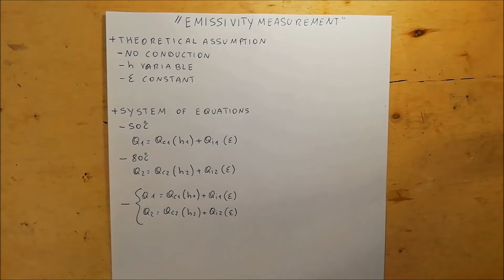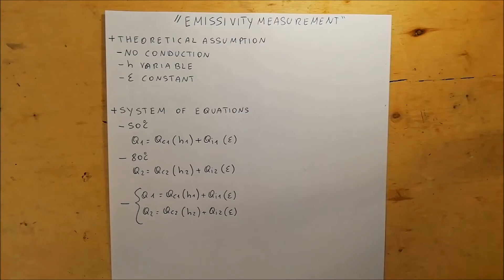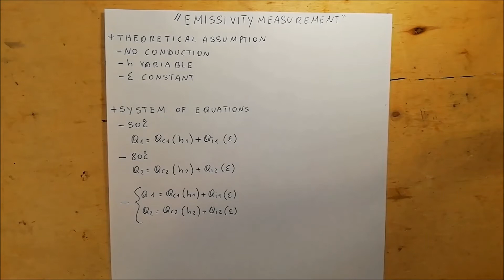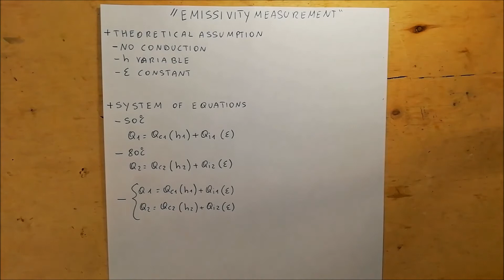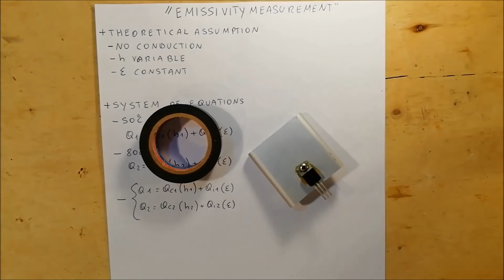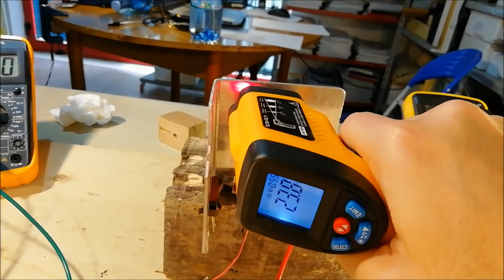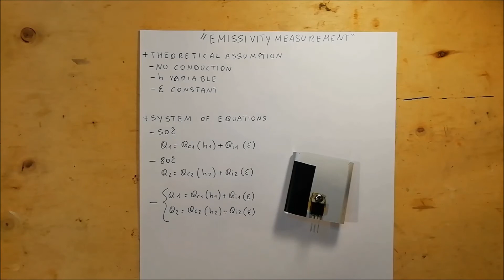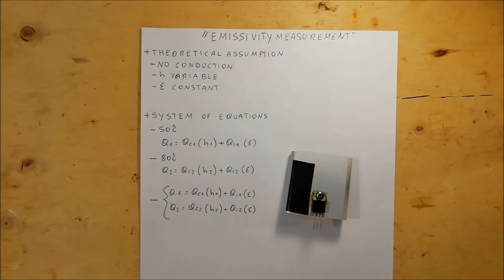Heat sink design for electronic components (Ep.3) - Emissivity measurement - #41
This illustrates an effective method for measuring the emissivity constant of the different materials of which heat sinks for electronic components can be made.